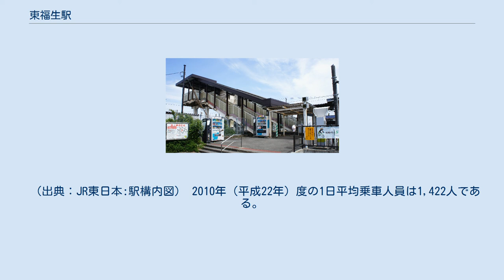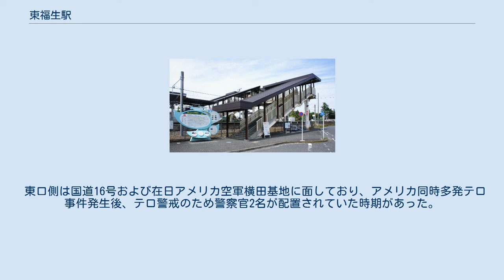東福生駅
西口（2021年4月） 東福生駅（ひがしふっさえき）は、東京都福生市武蔵野台一丁目にある、東日本旅客鉄道（JR東日本）八高線の駅である。
歩道橋を兼ねた自由通路に橋上駅舎が設置されている。
2007年（平成19年）、福生市によって自由通路とホームへの階段に上屋が設けられ、雨や雪の日でも濡れずに当駅へ向かうことができるようになった。
西口側に平屋建ての旧駅舎が残存し、倉庫として使われていたが、2016年（平成28年）に解体され、跡地には福生市営福生駅西口自転車駐車場が開設された。
 無人駅であるが、現在は平日昼間の時間帯を中心に、管理駅の拝島駅から駅員が派遣されるようになっている。
また、2016年（平成28年）4月1日から4年間、駅および駅周辺の美化活動を行うボランティアとして、JR東日本OBに名誉駅長を委嘱していた。
 簡易Suica改札機、乗車駅証明書発行機が設置されている。
かつては自動券売機も設置してあったが2021年6月30日をもって営業を終了した。
 なお、構内にトイレはないが、東西の駅前広場に各1か所、車椅子対応の公衆トイレが設置されている。
 （出典：JR東日本:駅構内図） 2010年（平成22年）度の1日平均乗車人員は1,422人である。
 当駅は福生市の北部に位置しており、周辺一帯は主に住宅地となっている。
 東口側は国道16号および在日アメリカ空軍横田基地に面しており、アメリカ同時多発テロ事件発生後、テロ警戒のため警察官2名が配置されていた時期があった。
また、駅周辺地域を中心に、「米軍ハウス」形式の住宅が今も若干残っており、国道16号沿いに建ち並んでいる。
 一角ではかつてフジテレビ系列のドラマ『アルジャーノンに花束を』の撮影が行われた。
そのほかにも2006年（平成18年）公開映画「シュガー&スパイス 風味絶佳」の撮影も東福生駅そのままの名前で行われた。
 西口から南西へ約900 mの位置に青梅線福生駅がある。
 駅周辺にバス停はないが、西口にタクシー乗り場がある。